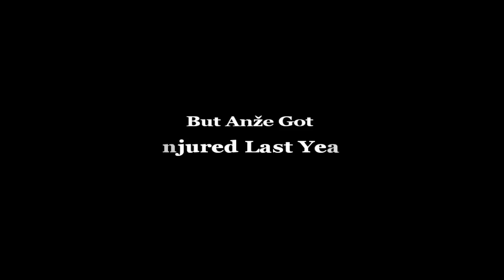HK Triglav Predanovci - The Story Of The Best Hockey Player Anže Fujs Trailer ||HD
Anže Fujs born 5.2.1996
Plays for HK Triglav Predanovci and Slovenian national team
Anže is an attacking midfielder, but he can also play centre striker

Songs :

1 # Hans Zimmer - God Particle
2 # Hans Zimmer - One Day